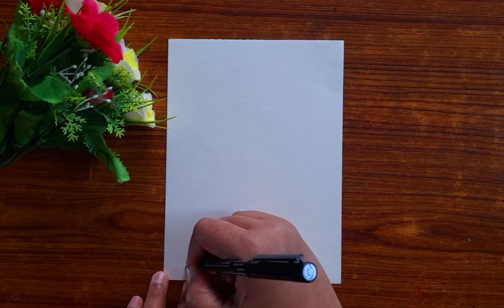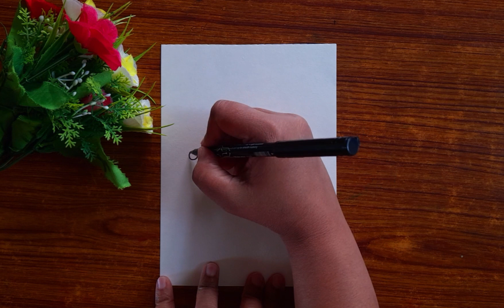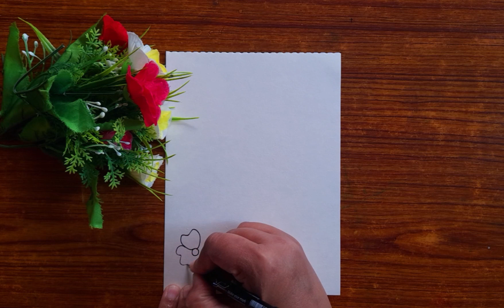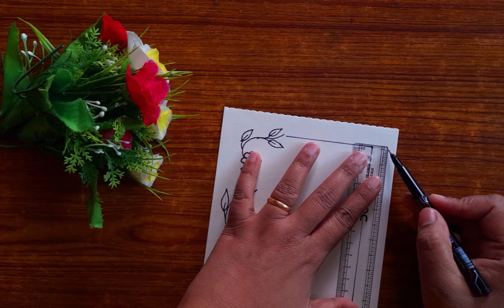3 Easy project design | front page design | border designs |project work designs |simple border idea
3 Easy project design | front page design | border designs |project work designs |simple border idea
A4 sheet border design
Handmade designs for project
assignment front page borders
simple border designs for project
border design on paper
school projects idea
school assignments file idea
school projects front page idea
border designs idea